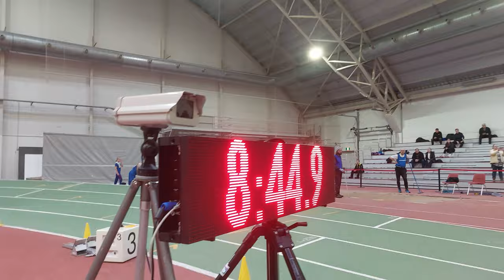Hipposhalli ja valojänis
Tulokset:
1 #499: Tuukka Mäkinen8.39,32    Turun Urheiluliitto
2 #534: Ville Viitakoski9.06,19    Mikkelin Kilpa-Veikot
3 #136: Heikki Hakkarainen9.10,36    Hippoksen Maratonkerho
4 #47: Anssi Mustonen9.19,81    Koiviston Kipinä
5 #381: Otto Ruuskanen9.29,59    Lappeenrannan Urheilu-Miehet
6 #203: Jesse Kuokkanen9.37,82    Varkauden Kenttä-Veikot
 #205: Jesse LoisaDNF    Lappeenrannan Urheilu-Miehet
 #49: Antti IhamäkiDNF    Alajärven Ankkurit